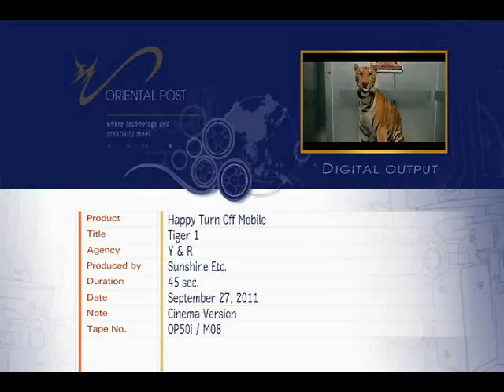Happy Cinema Ad - ปิดมือถือในโรงหนัง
ภาพยนตร์โฆษณาแฮปปี้ รณรงค์ปิดมือถือเมื่ออยู่ในโรงภาพยนตร์